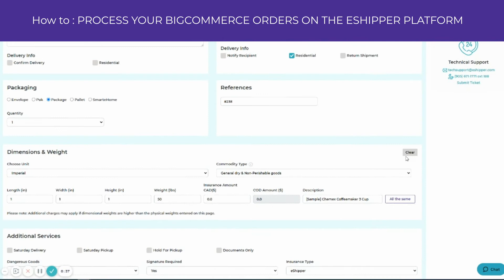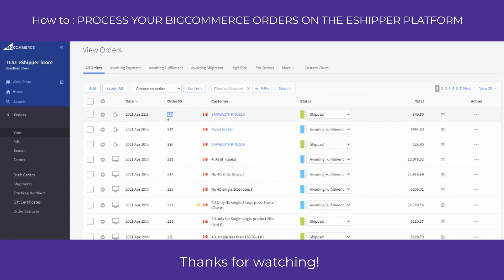How to : Process your BigCommerce orders on the eShipper platform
eShipper is an end-to-end shipping & fulfillment partner for thousands of Canadian eCommerce businesses helping them scale and grow one shipment at a time. Check out some of our solutions specialized for eCommerce businesses